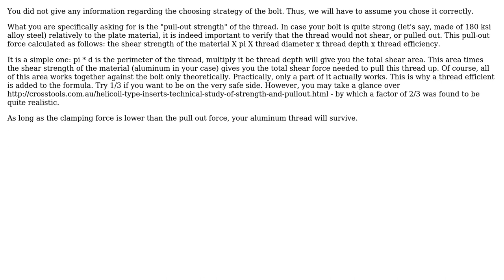Engineering: Proof load for screwing into aluminium plate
With thanks & praise to God, and with thanks to the many people who have made this project possible! | Content (except music & images) licensed under CC BY-SA | Music | Images & others | With thanks to user Yaniv Ben David user Sam B and the Stack Exchange Network Trademarks are property of their respective owners. You are responsible for your own actions.